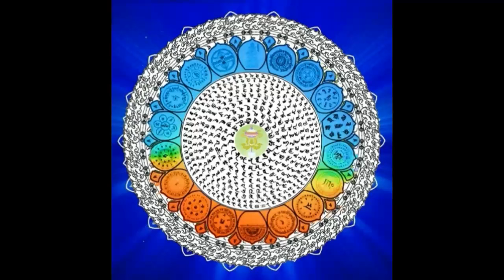mantra para meditar em paz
Mantra sânscrito

namo bhagavate trailokya prativiśiṣṭaya buddhāya bhagavate.
tadyathā, om, viśodhaya viśodhaya, asama-sama
samantāvabhāsa-spharaṇa gati gahana svabhāva viśuddhe,
abhiṣiñcatu mām. sugata vara vacana amṛta abhiṣekai mahā mantra-padai.
āhara āhara āyuh saṃ-dhāraṇi. śodhaya śodhaya gagana viśuddhe.
uṣṇīṣa vijaya viśuddhe sahasra-raśmi sam-codite.
sarva tathāgata avalokani ṣaṭ-pāramitā-paripūranṇi.
sarva tathāgata mati daśa-bhūmi prati-ṣṭhite.
sarva tathāgata hṛdaya adhiṣṭhānādhiṣṭhita mahā-mudre.
vajra kāya sam-hatana viśuddhe.
sarva āvaraṇa apāya-durgati pari viśuddhe, prati-nivartaya āyuh śuddhe.
samaya adhiṣṭhite. maṇi maṇi mahā maṇi.
tathatā bhūta-koṭi pariśuddhe. visphuṭa buddhi śuddhe.
jaya jaya, vijaya vijaya. smara smara, sarva buddha adhiṣṭhita śuddhe,
vajri vajragārbhe vajram bhavatu mama śarīram.
sarva sattvānām ca kāya pari viśuddhe. sarva gati pariśuddhe.
sarva tathāgata siñca me samāśvāsayantu.
sarva tathāgata samāśvāsa adhiṣṭhite.
budhya budhya, vibudhya vibudhya,
bodhaya bodhaya, vibodhaya vibodhaya samanta pariśuddhe.
sarva tathāgata hṛdaya adhiṣṭhānādhiṣṭhita mahā-mudre svāhā.

De acordo com o texto, as principais aplicações deste dhāraṇī incluem:

Destrua as calamidades e resgate aqueles em perigo.
Elimine ofensas e crie boas obras
Purifica todas as obstruções cármicas
Aumente as bênçãos e estenda a vida útil
Alcance Anuttara Samyak Sambodhi
Alivie os seres no reino dos fantasmas
Beneficia pássaros, animais e todas as criaturas rastejantes
Aumente a sabedoria
Reverter carma fixo;
Elimine várias doenças;
Destrua os infernos;
Garantir a segurança dos lares, e ter filhos para herdar o orgulho familiar;
Harmonize maridos e esposas;
Ser capaz de renascer em Sukhavati ou outras terras puras;
Cure as doenças infligidas pelos Pretas;
Pedido de chuva, etc.